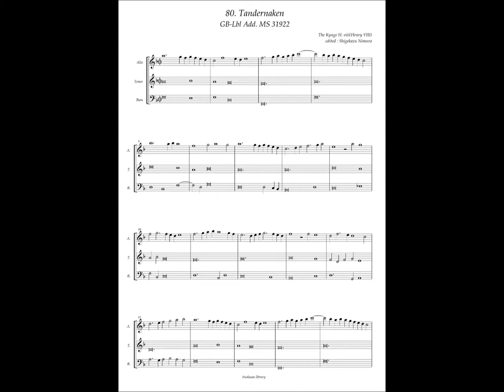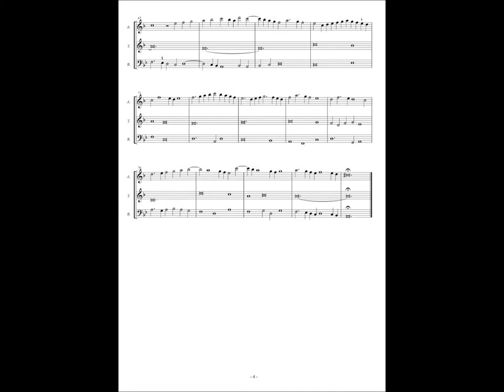GB-Lbl Add. MS 31922 No.80 Henry VIII, "Tandernaken"